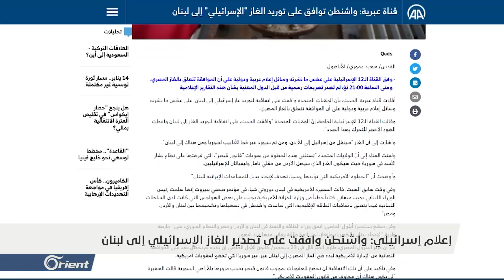تقرير يكشف اتفاقاً بين واشنطن وتل أبيب لتزويد لبنان بالغاز الإسرائيلي، و"محور الممانعة" يلتزم الصمت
تقرير: محمد حميدان
قراءة: راما العبوش

وصف اليوتيوب:
أفادت القناة الثانية عشرة الإسرائيلية بتوقيع تل أبيب اتفاقية سرية مع واشنطن لتزويد لبنان بالغاز الطبيعي في صفقة تشمل نقل الغاز من حقل ليفياثان البحري إلى الأردن، ومنه إلى سوريا ثم لبنان.
في حين رفض مسؤولون أمريكيون وأعضاء من الكونغرس تقديم تسهيلات في عقوبات قيصر مقابل إمداد لبنان بالغاز، متوعدين إدارة بايدن بالمحاسبة